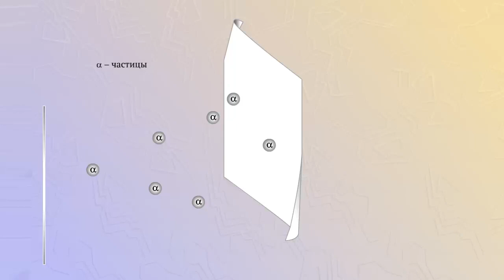Действия радиоактивных излучений на живые организмы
Альфа-частицы не могут проникнуть через лист бумаги, через кожу человека.
Но очень опасны альфа-частицы попавшие внутрь организма.
Бета-частицы обладают большей проникающей способностью.
Наиболее проникающей способностью обладают гамма-излучения.
Оно наиболее опасна для человека.